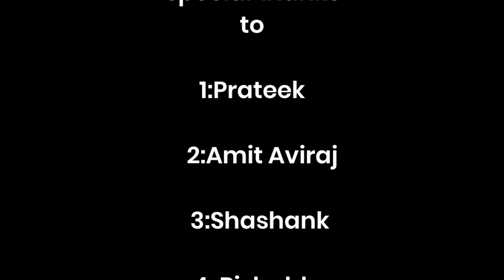JHIRI LAKE | HIDDEN PLACE IN RANCHI | रांची में छुपी अनोखी जगह | JHARKHAND|BEST TOURIST ATTRACTION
ABOUT THE ROX CREATIONS CHENNAL :Hi friends my name is Ravi Oraon  , and my friends used to call me Rox that's why the name of my channel is THEROXCREATIONS .The Rox creations is tha channel where you will find motoblogging and unlimited bike related videos.
For being updated regarding my videos please do

STAY FIT AND KEEP SMILING 😀
खुश रहिए और खुशियाँ बांटिये 😊

NOTE: SOME VIDEOS,PICTURES MUSIC AND GRAPHICS ARE SHOWN IN THIS VIDEO MAY BE COPYRIGHTED TO THE  RESPECTED OWNER NOT MINE..

NOTES: FOR USA CONTENTS.
‌This channel maybe use some copyrighted and materials without specific authorisation of the owner but contents used here falls under the "fair use" copyright disclaimer under section 107 of the copyright act 1976 allowance is made for"fair use" for purpose is such as criticism, comment, news reporting ,scholarship, teaching and researchs fair use is a used permitted by copyright statue that might otherwise be infringing

INSTAGRAM ID

1: p_r_a_t_e_e_k _3813

2:amit.aviraj

3: rishabh074

4: shashank_shekhar701

5: jsr.a